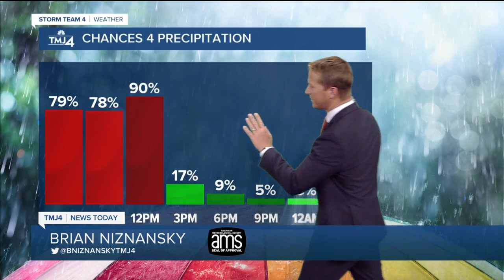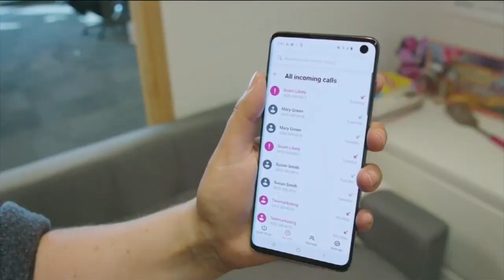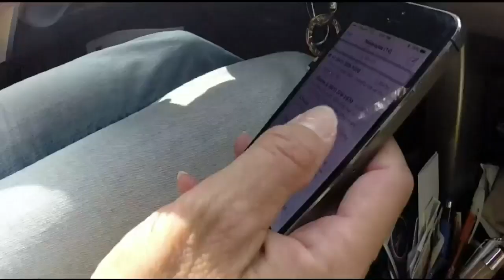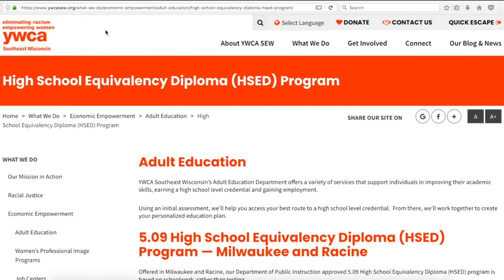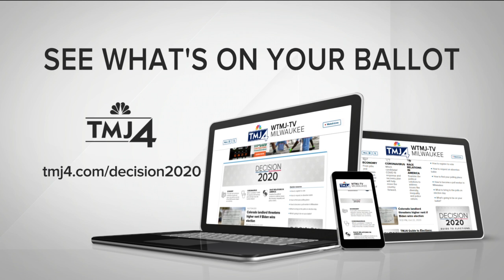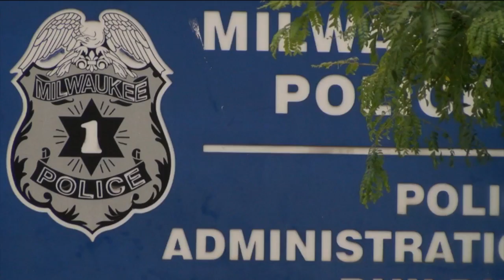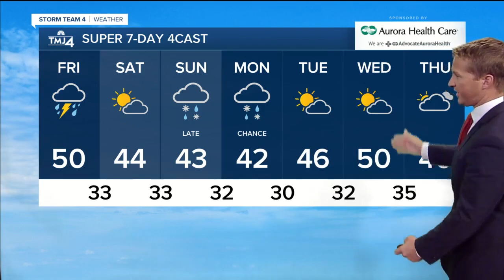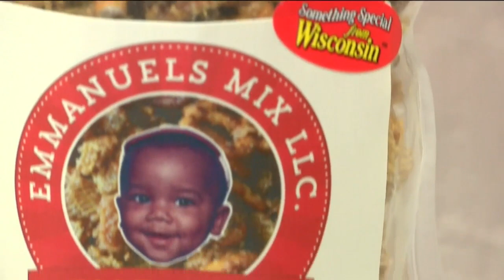Virtual babysitting and contactless home repairs -- the business trend brought on by COVID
The virtual way of doing business is something many of us are becoming familiar with and for some companies, this online shift has given their bottom lines a nice boost.